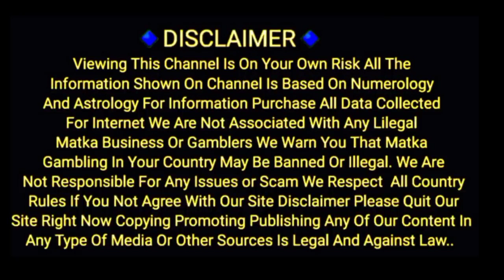12/08/2022 Lal Bhoot To Kuber ka khajana special chart Kalyan To main bazar